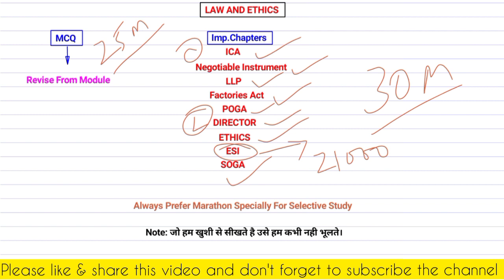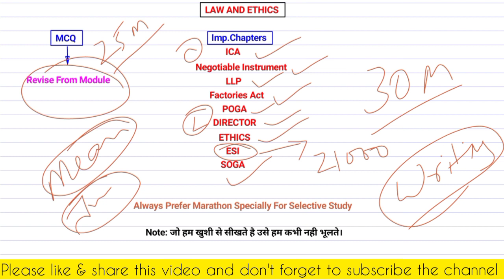Get Exemption in Paper-6 (Law & Ethics) || CMA Inter Exams Strategy 2023 || How to pass in Law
StudywithAJ is on YouTube 👇👇 Checkout below